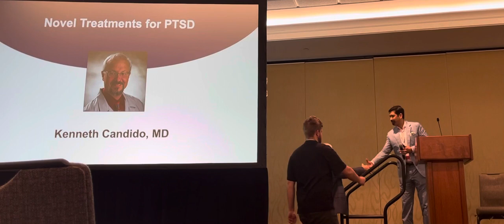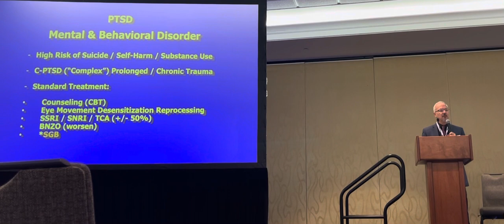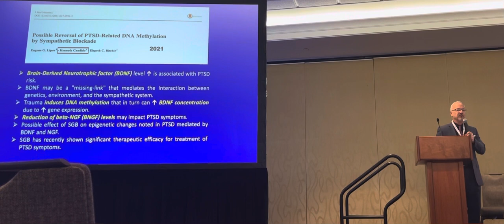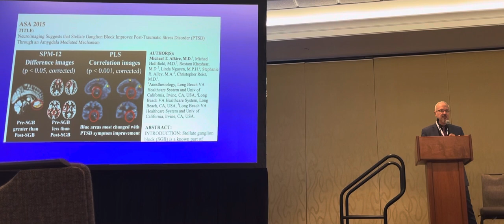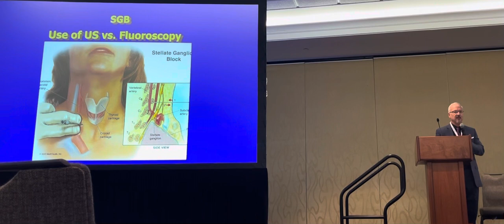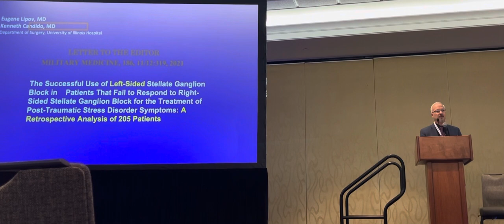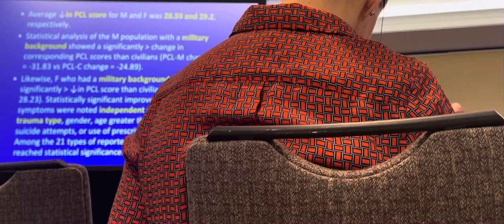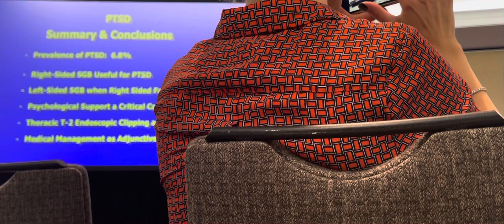Dr. Kenneth Candido Discusses Novel Treatments for PTSD-2022!